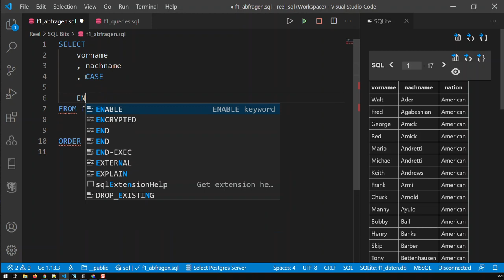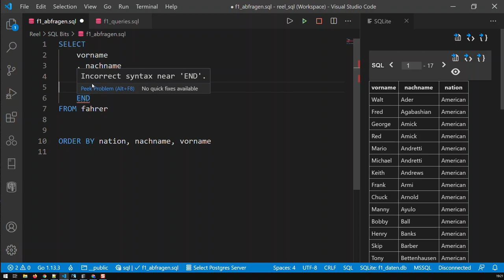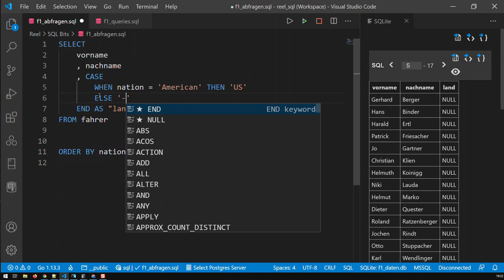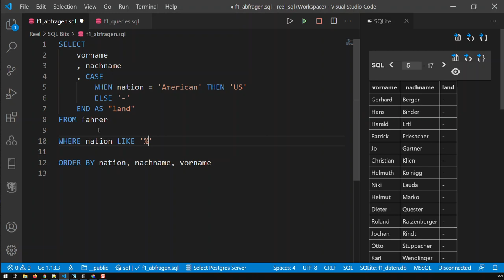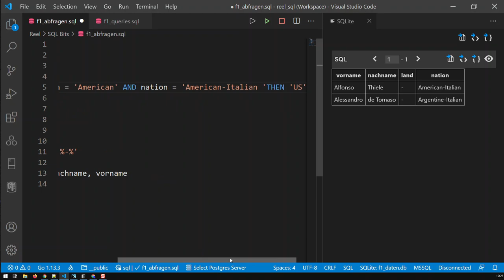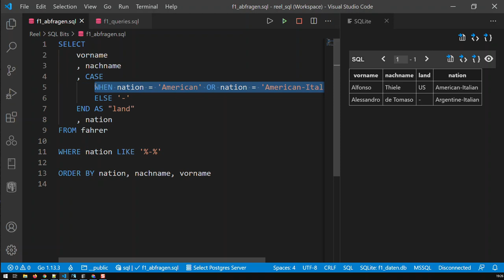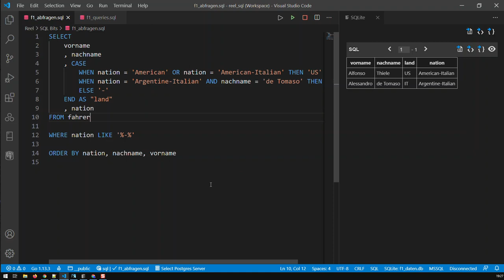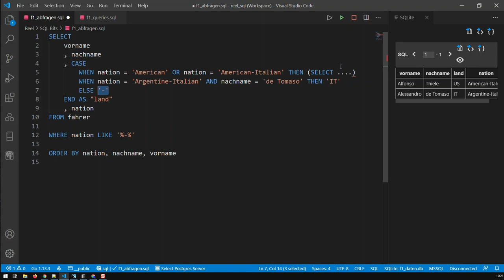Bedingungen in SQL | SQL Bausteine | Kovolff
Bedingungen in SQL haben folgende Form:
CASE
 WHEN ... THEN …
 WHEN … THEN …
 ELSE …
END AS f